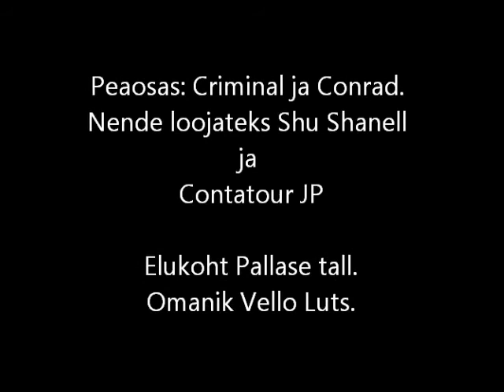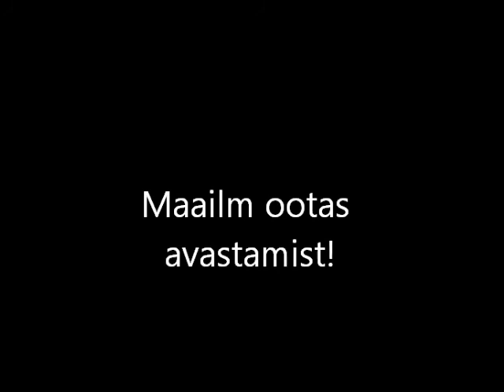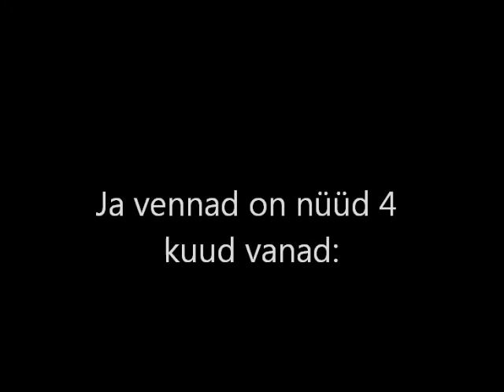Kaksikute 4 kuud.